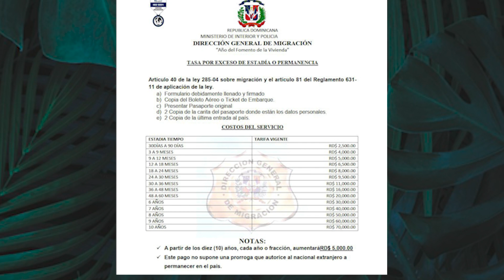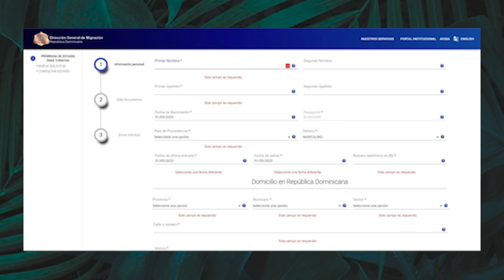Jak legalnie być dłużej na Dominikanie? | Poradnik dla Podróżujących | CASA DOMINICANA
Planujesz dłuższy pobyt w Dominikanie? W tym odcinku dowiesz się, jak legalnie przedłużyć swój pobyt w tym karaibskim raju poza standardowym 30-dniowym okresem bezwizowym.

Jędrzej, nasz ekspert od nieruchomości, przedstawi Ci sposób, który pozwoli Ci spędzić do 120 dni w Dominikanie. Dowiesz się jak legalnie być dłużej na Dominikanie? To przede wszystkim poradnik dla podróżujących. Koszty takiego procesu są porównywalne z karą za przekroczenie czasu pobytu, ale dają Ci legalne prawo do dłuższego pobytu. To może być niezwykle pomocne, jeśli planujesz załatwiać sprawy urzędowe, otwierać konto bankowe czy korzystać z prawa jazdy.

Spis treści:
00:00 – Jak legalnie być dłużej na Dominikanie? | Poradnik dla Podróżujących
00:47 – Standardowy pobyt w Dominikanie
01:18 – Opcje legalnego przedłużenia pobytu
04:47 – Jak urzędowo przedłużyć pobyt

Zapraszamy do oglądania i odkrywania Dominikany z nami!

Dowiedz się, dlaczego Dominikana może być dobrym pomysłem, aby zamieszkać bądź zainwestować w tym kraju.